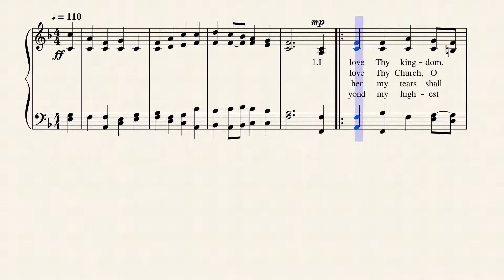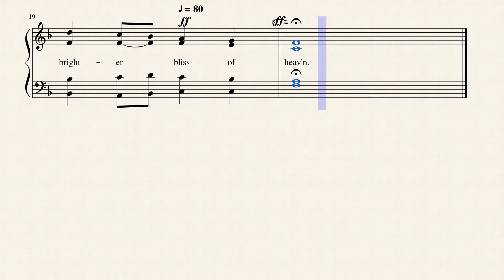I Love Thy Kingdom, Lord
This music (tune, "ST. THOMAS") was composed by Aaron Williams in 1763 and is published in 464 hymnals! Aaron Williams(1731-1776) was an English composer and compiler of tunebooks of West Gallery music; his tunebook "The Universal Psamodist" (1763) was very influential in England and colonial America. Many of the songs in this book were reprinted and revised many times. "St. Thomas" appears in hundreds of modern hymnals.